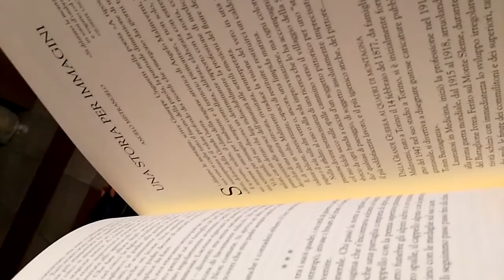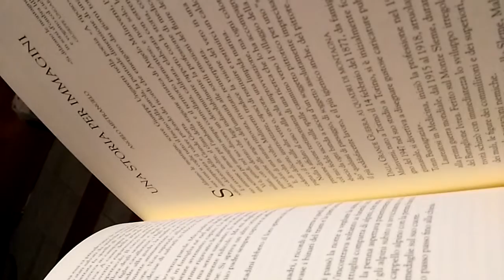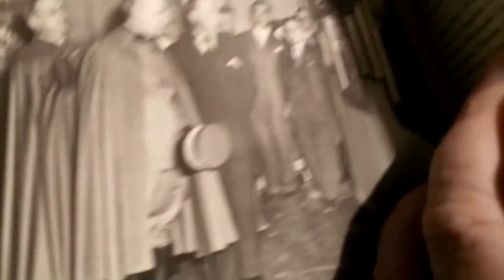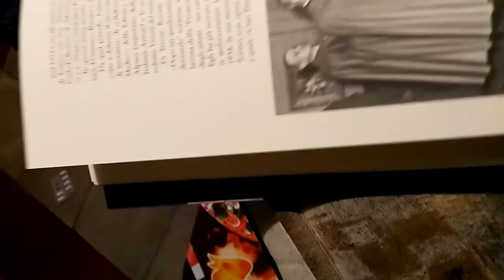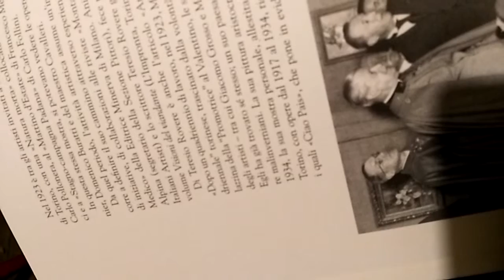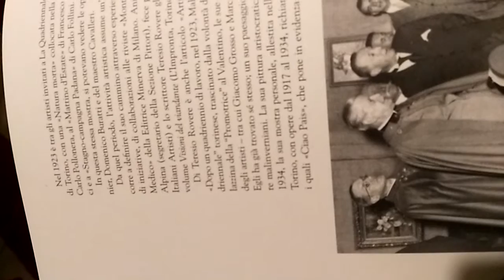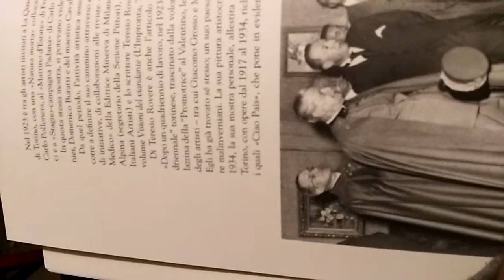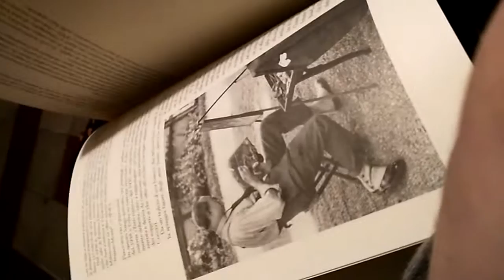Angelo Malinverni leggiamo 4parte